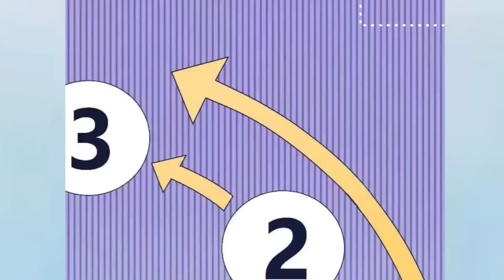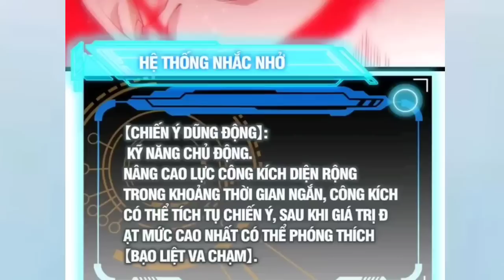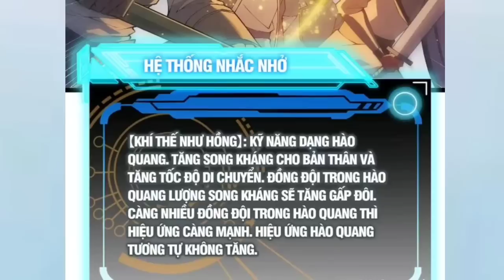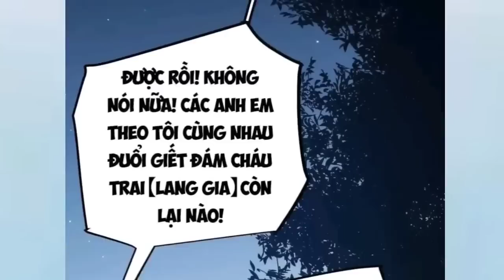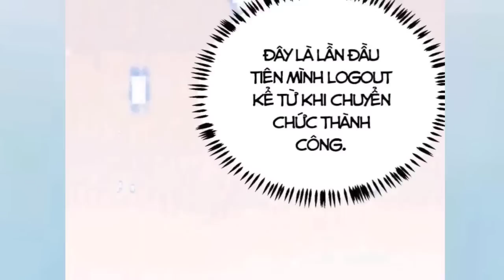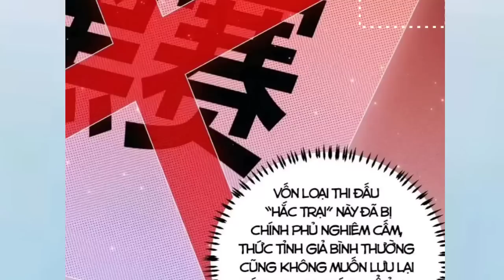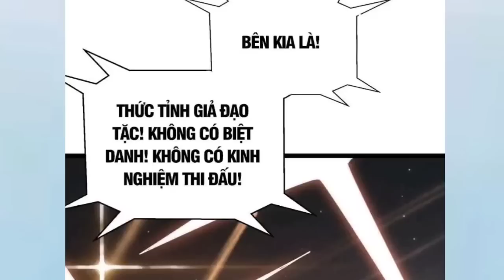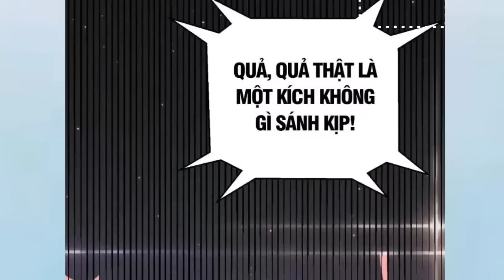Thanh Niên Chuyển Trường Giấu Nghề Bị Bắt Nạt Là Thức Tỉnh Giả Hoàn Hảo * Tập 2 tp